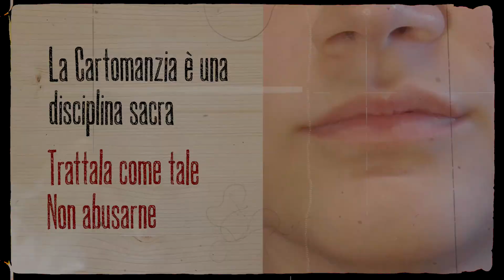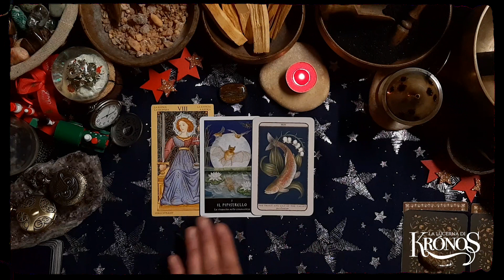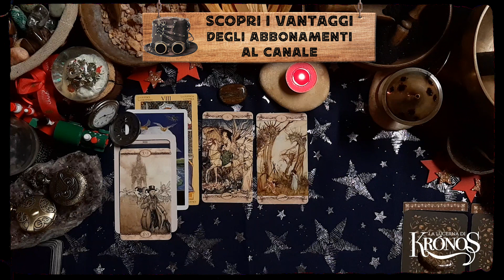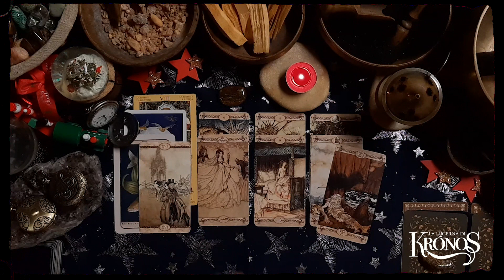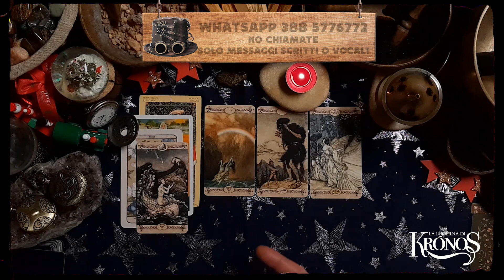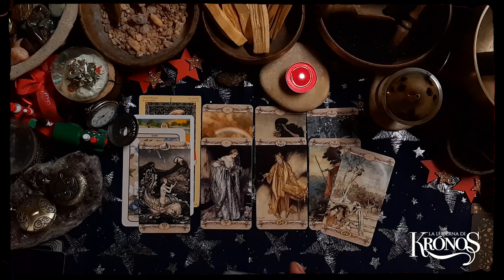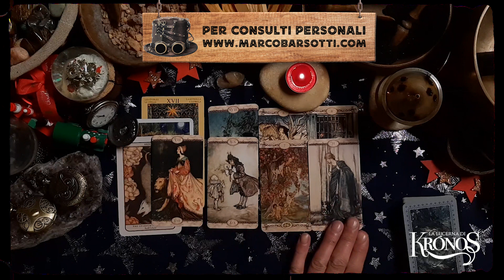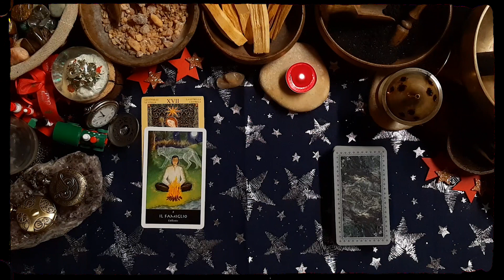Speciale Yule🎄quale messaggio e quale dono 🎁 ti porta lo Yule 2023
Un messaggio e un dono per te, quali saranno? Scoprilo nello 🎁 Speciale Yule 🎄La Lucerna di Krónos ti propone tre varianti per scoprire quale messaggio e quale dono ti porta lo Yule 2023

Introduzione 00:06
Legno Fossile 04:23
Diaspro Leopardo 19:17
Pietra di Luna 32:20

⚙️ Mazzi:
Tarocchi Dorati degli Estensi By Giordano Berti, Jo Dworkin
Rackham Tarot basated upon Arthur Rackham’s art
Le Carte della Strega by Sally Morningsta
Woodland Wardens by Jessica Roux